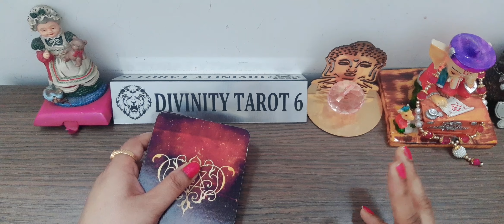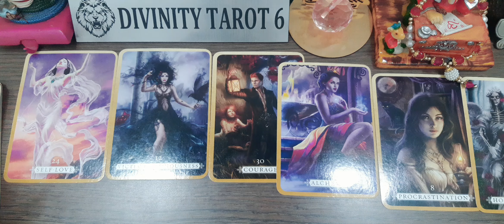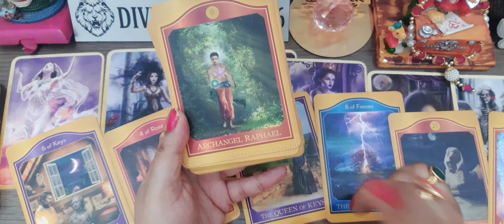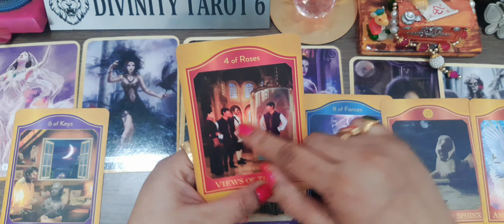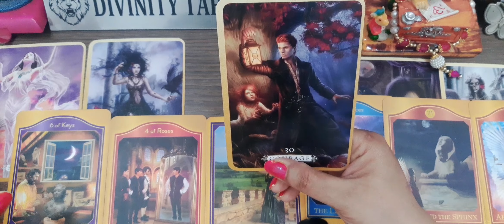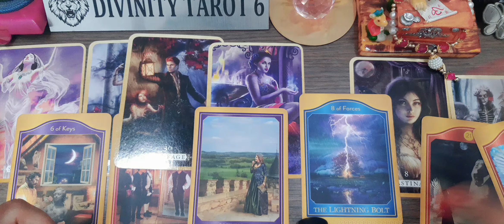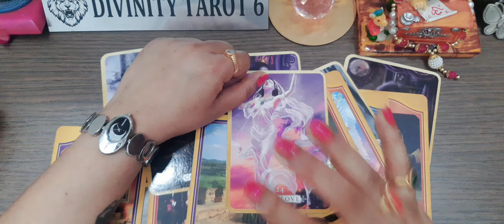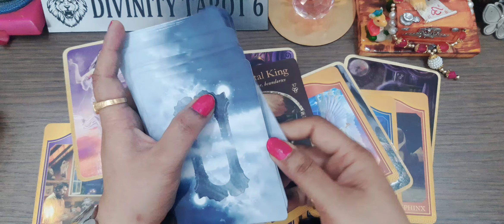3 आपके जीवन में सबसे बड़ा आशीर्वाद